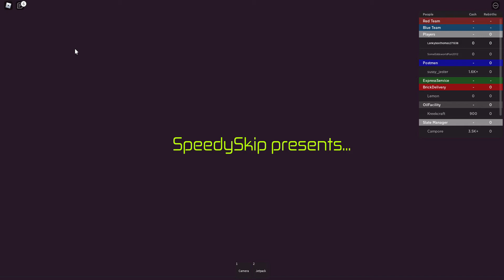Playing GOlDEN GALAXY 2!